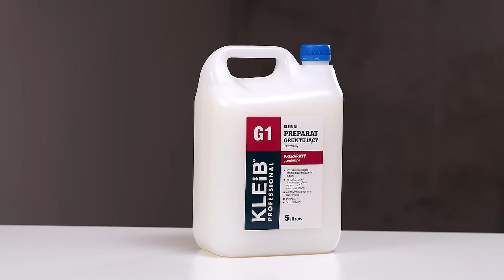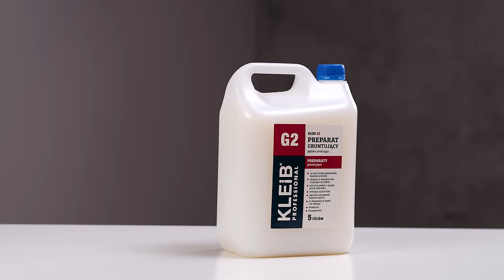Gruntowanie ścian i sufitu | Kleib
Jeżeli przytrafiło Wam się kiedyś pomalować ścianę nie gruntując jej wcześniej to pewnie doskonale wiecie, po co wykonuje się tę czynność. Nałożenie. Pomalowanie nowej warstwy farby na starą bez położenia podkładu gruntującego lub malowanie ściany deweloperskiej w stanie, jakim jest to zdecydowanie złe rozwiązanie.

Jeżeli nie pokryjemy ściany warstwą gruntu, to możemy mieć potem do czynienia z pewnymi problemami. Nowe niezagruntowane ściany, które nigdy wcześniej nie były malowane, mogą być chłonne i pyliste. Oznacza to, że zużyjemy więcej farby a farba, która pokryjemy daną ścianę może nie do końca pokryć powierzchnie i dodatkowo, może się z niej potem odrywać. Takie efekty też niestety mogą występować już na pomalowanych powierzchniach, jeżeli są one pyliste lub stare, dlatego warto zwrócić uwagę przed rozpoczęciem prac w jakim stanie są nasze ściany.

Co jest tego powodem? Odpowiedź jest prosta, ponieważ podkład pod farbą był niespójny i nie tworzył jednolitej powłoki. Z pomocą przychodzą nam jednak preparaty gruntujące KLEIB. Ich zadaniem jest stabilizowanie i zmniejszanie chłonności podłoża oraz zwiększanie przyczepności powierzchni.